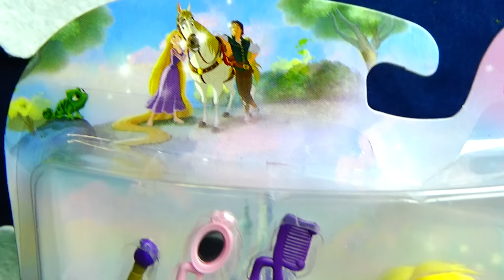リトルキングダム ラプンツェルのヘアサロン ディスニープリンセス❤︎おもちゃアニメ タカラトミー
ラプンツェルのかわいいヘアサロン♪
↓ASOBOOM!のほかのどうがもみてね☆↓

魔法つかいプリキュア！変身モフルンキット＆たのしいティータイムセット